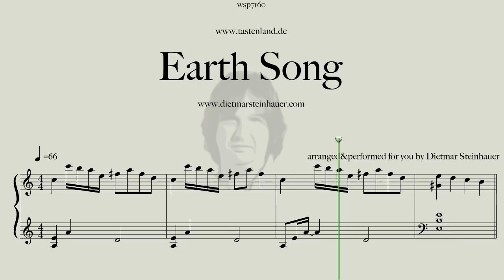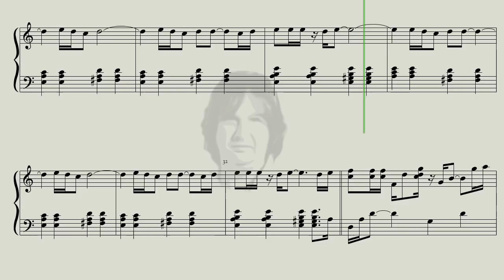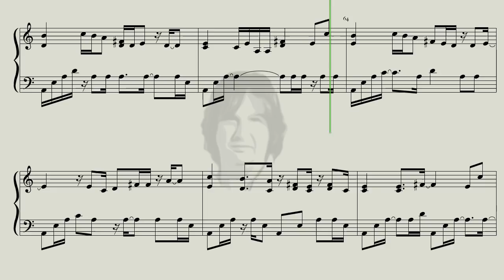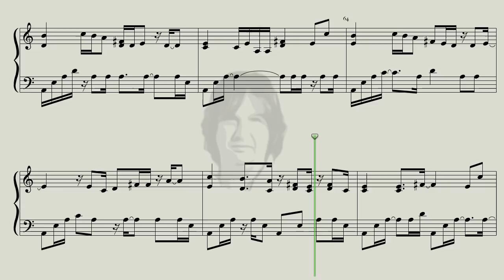Earth Song - Michael Jackson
Here is "Earth Song for " for you, a Song by Michael Jackson.